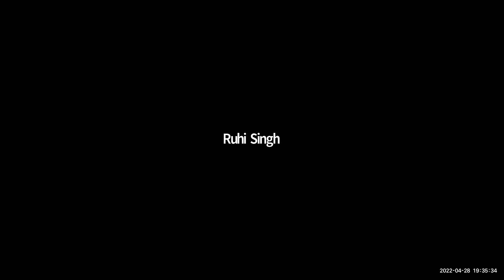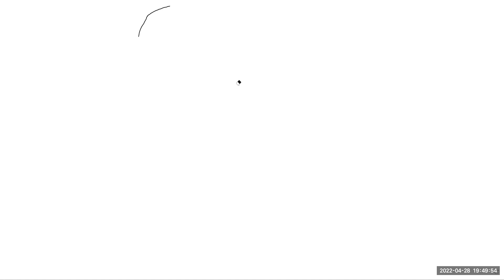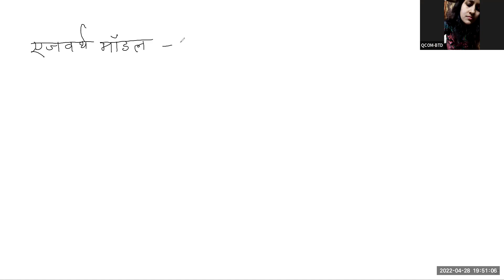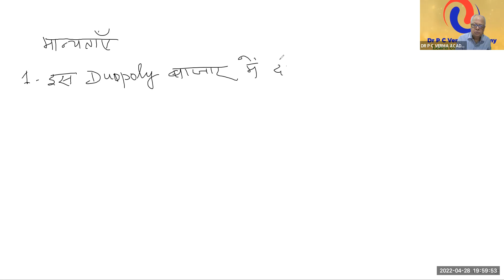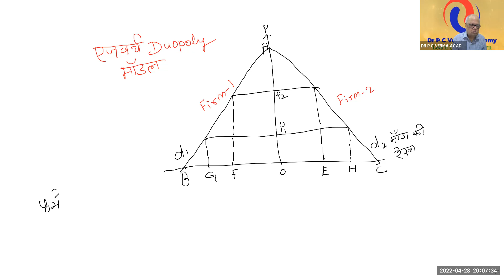EDGEWORTH MODEL -OLIGOPOLY OR DUOPOLY